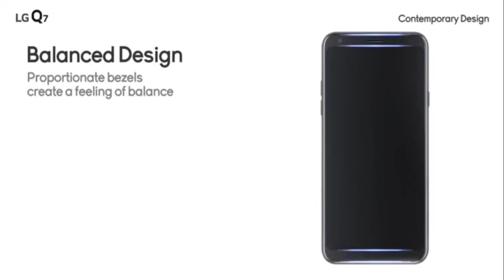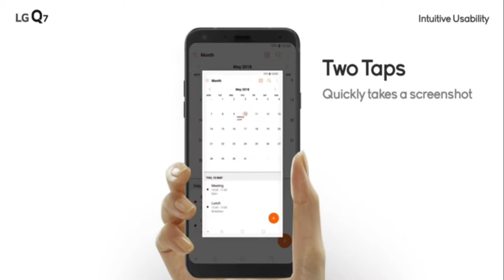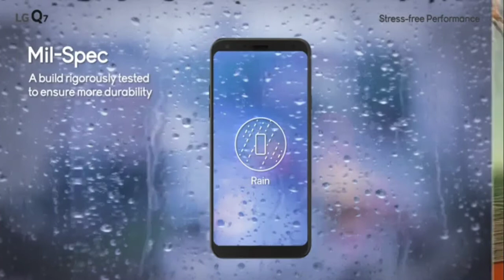LG Q7 Aurora Black, 3GB RAM, 32GB Storage | Price and Specifications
Buy LG Q7 (Aurora Black, 3GB RAM, 32GB Storage) Smartphone at Best Price In India. Check Product Features, Reviews, Ratings and Specifications.